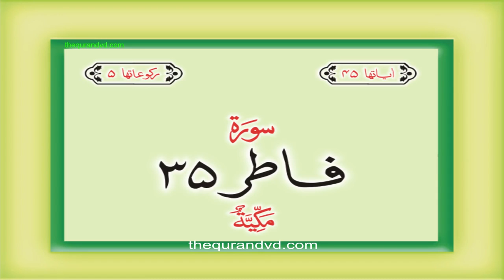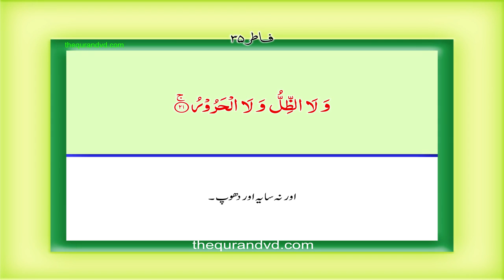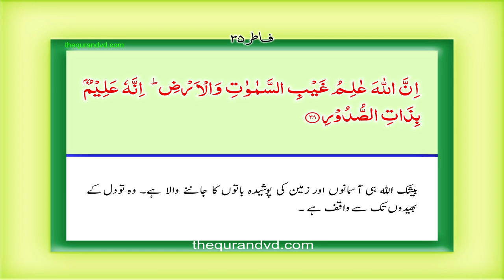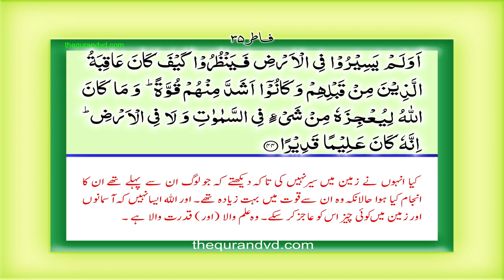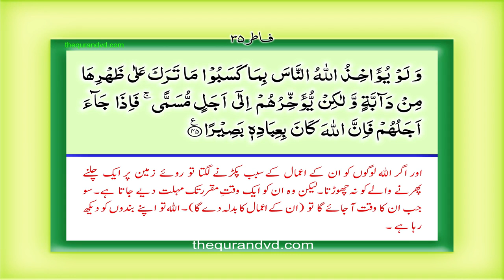35 फतिर कुरान उर्दू हिंदी अनुवाद Surah 35 Al Fatir complete Quran with Urdu Hindi translation ZO22u